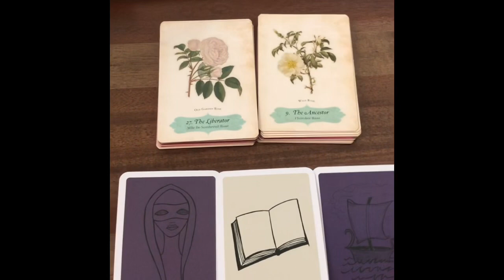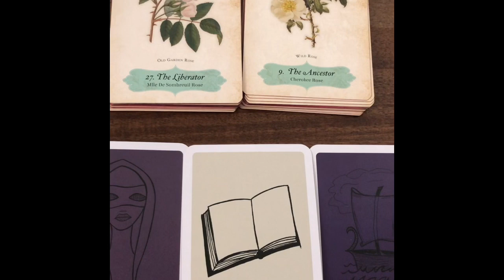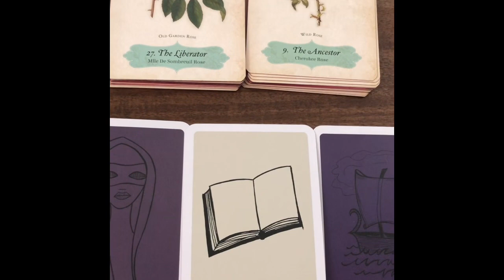8.2.23 | Ancestor Knowledge Bringing a Storm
A quick oracle draw for Wednesday, August 2, 2023. Please watch for the follow-on full tarot reading, which will be created and uploaded later today.

No refunds

PERSONAL READINGS
45 minutes …….. $88.00 USD

WISH LIST